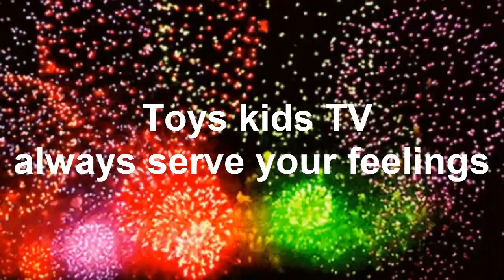Cute Baby tony Can not Crawl And Move Little By Little Now